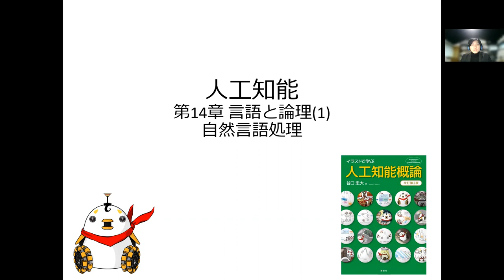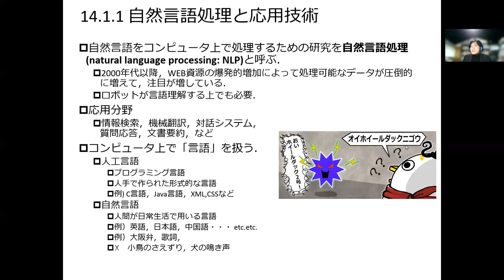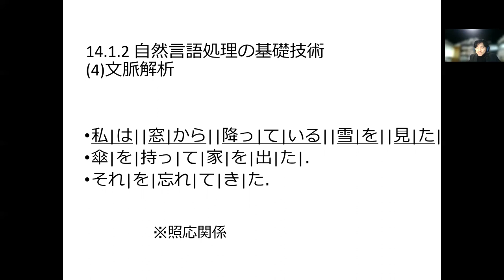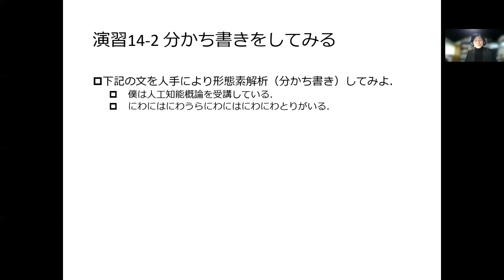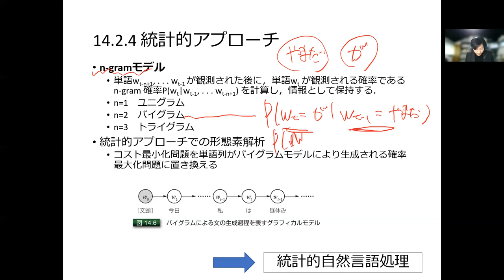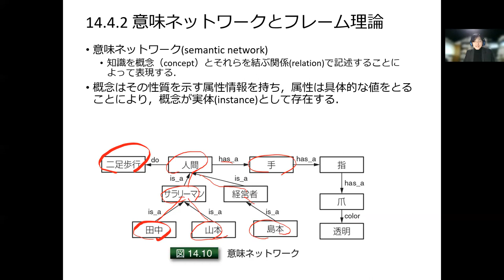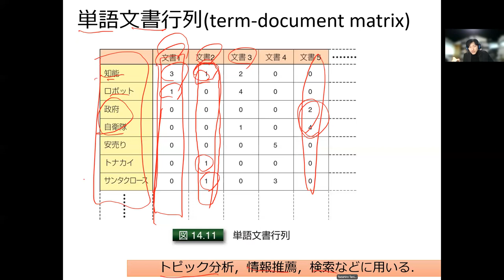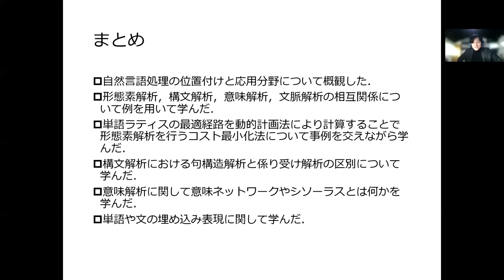イラストで学ぶ人工知能概論（第14章）「言語と論理(1): 自然言語処理」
「イラストで学ぶ人工知能概論　第２版」（講談社）

本動画は立命館大学情報理工学部配当科目「人工知能」2021年度で用いたものです。